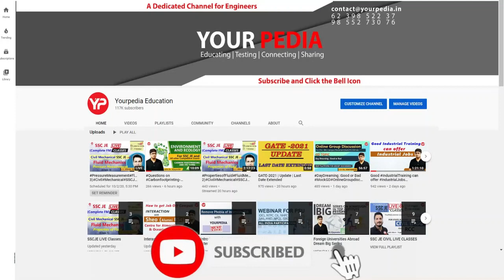Why one should do PhD from abroad ?? PhD from USA v/s India | Foreign Admissions 2022-23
In this Video, Dr Vijayender sir is telling why one should do PhD from abroad rather than doing PhD from India and what are the various benefits of doing phd from abroad. Watch this Video till end and get motivated to apply for higher education (masters or phd) in top universities of world.